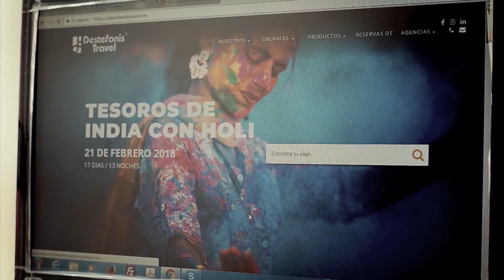¡EUROPA con esencia en LONDRES!- CHECKIN-TV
El próximo 31 de marzo, ¡salí de viaje con DESTEFANIS TRAVEL!
-Vuelos desde Córdoba con Air Europa.
-El recorrido: Londres, Paris, Zùrich,Venecia, Florencia, Roma, Lucerna, Niza, la Costa Azul, Barcelona, Madrid, Asís, Toledo y más.
CHECKIN TV - 222 - DESTEFANIS EUROPA CON ESENCIA EN LONDRES